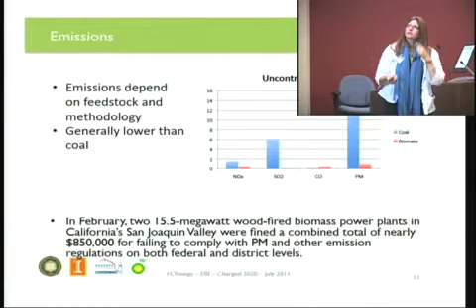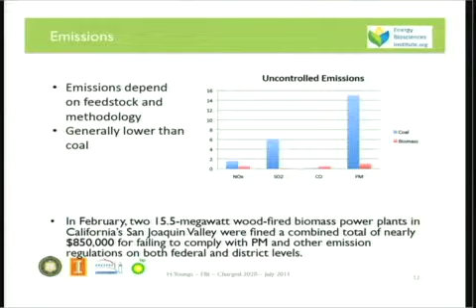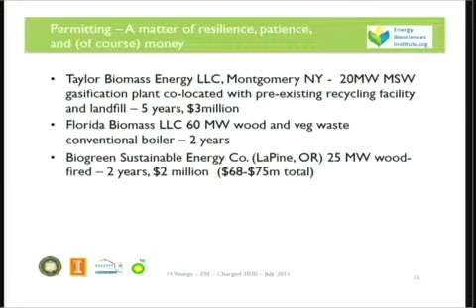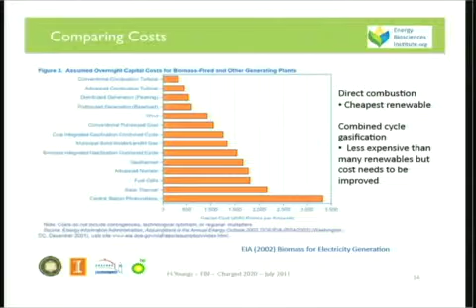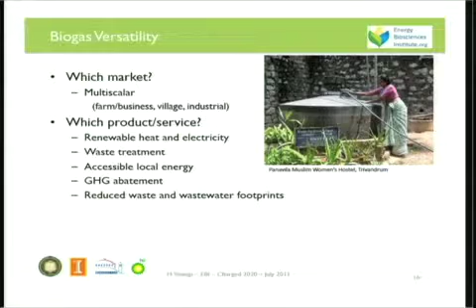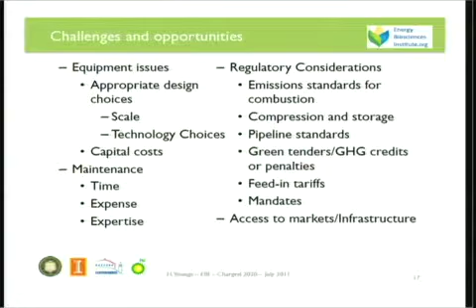Heather Young Part II.mov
Presentation at the 2011 Charged2020 Forum